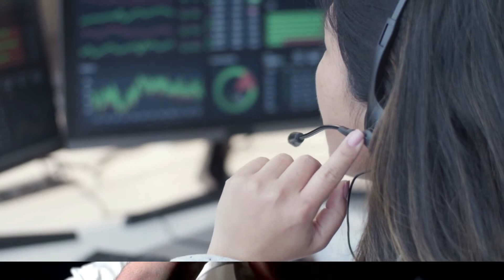ORDER NUMBER 104872940278004-485839382482722....WAIT WTF?!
Call Center Warz Is an Original Series WRITTEN AND PRODUCED 100% BY ME!!! NOT A PROFESSIONAL! Just someone who learns fast and LOVES TO MAKE PEOPLE LAUGH!